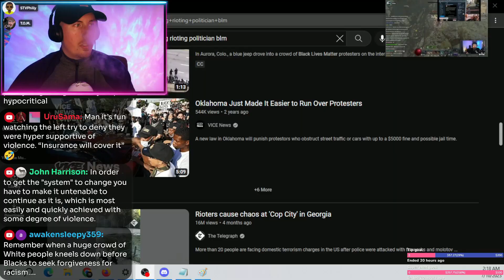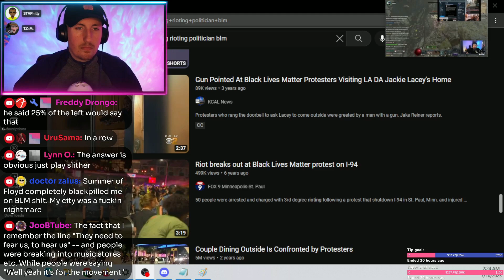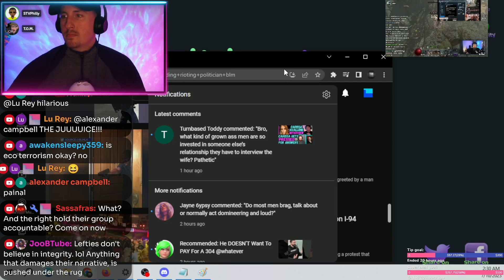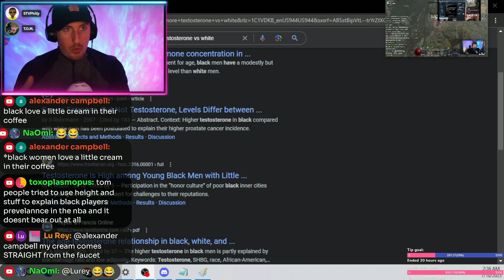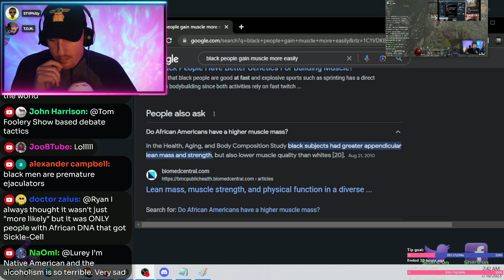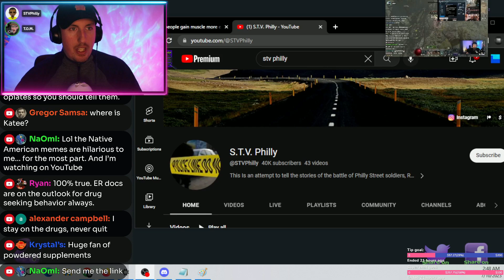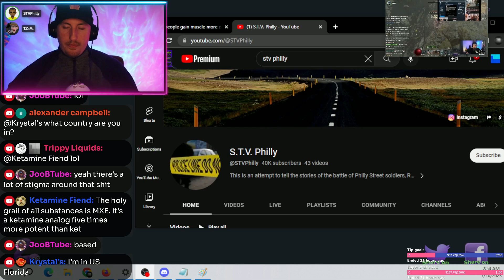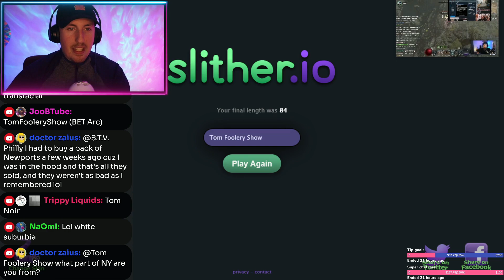Destiny & Pisco Debate Leads Tom & S.T.V. Philly To Disagree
Tom talks to @STVPhilly  about violence in BLM and drug addiction